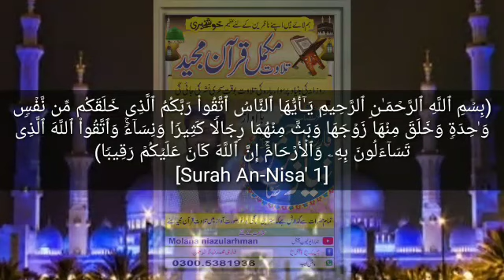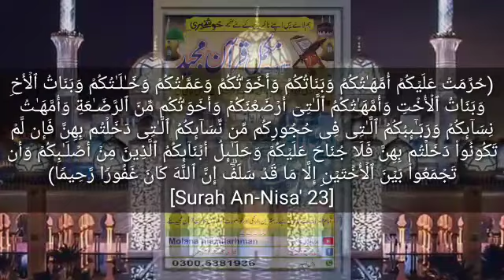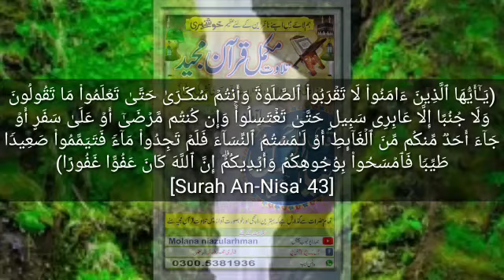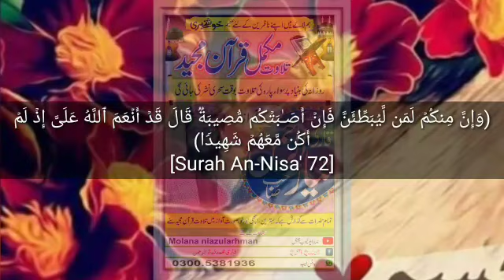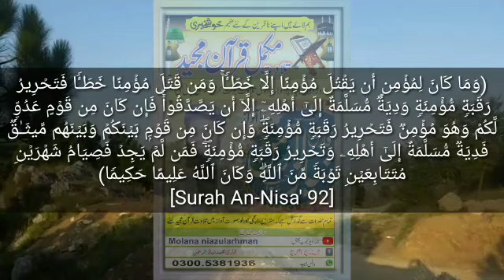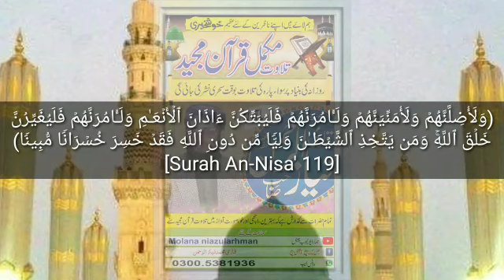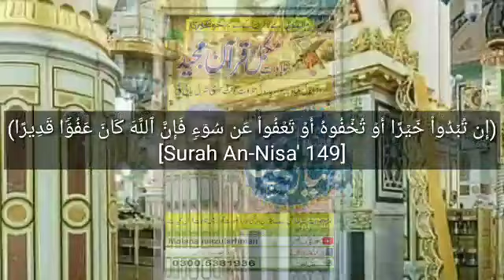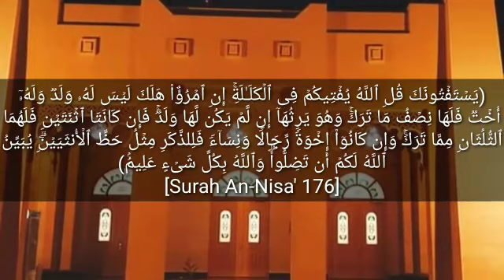آجکی تلاوت کلام پاک سورۃ النسآء مکمل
مکمل قرآن پاک سماعت کیلئے ہمارایوٹیوب چینل سبسکرائب کریں شکریہ